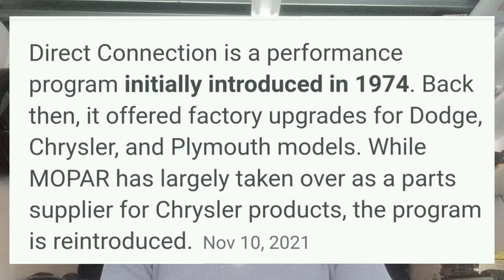In 2022 Dodge breaks all the rules!!! | Shop Talk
As if the Mopar group didn't have enough going on, they announce Jailbroken versions of their already powerful vehicles. Us as the consumer can never get enough of the sounds, the power and the aggressive response that comes with it. Come along as I detail and decipher what Dodge is bringing im 2022.

Score | Wrenchturna the Entertainer